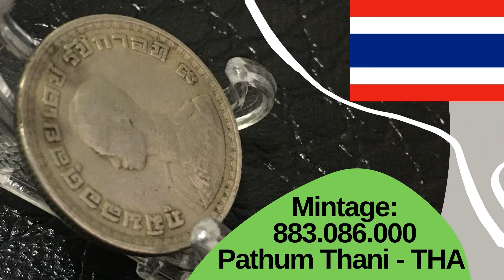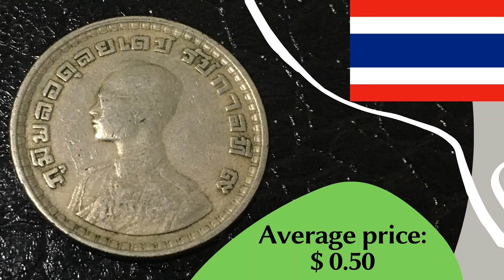Coin Thailand 1 baht ๒๕๐๕ 1962 - ราชอาณาจักรไทย